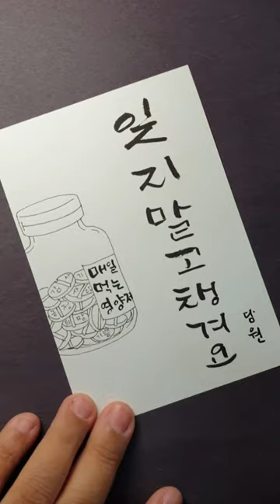담원의 엽서 vol.3_011_잊지말고 챙겨요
011

잊지말고 챙겨요.

-담원의 엽서

긍정적으로 살아야한다.
근거없는 희망, 막연한 긍적은 독이다.
나는 둘 다 맞다고 생각한다.

나는 긍정이 필수영양소 같은 거라고 생각한다. 필수적이고 도움이 되는 요소지만 그것만으로는 건강해질 수 없다. 건강해지려면 당사자가 영양섭취, 수면, 운동같은 노력을 해야만 한다.

하지만 영양소가 결핍인 상태로는
먹고 자고 움직이는 기본적 기능 자체가 어려워져서 노력을 할 수 없으니까.

긍적적인 시선은
눈에 잘 안띄지만 분명 존재하는
작은 행복, 희망, 감사같은 것들을
잘 찾을 수 있게 해주고,
그 작고 소중한 것들은 기운을 북돋는다.

그렇게 얻은 기운으로
하고싶은 일, 해야할 일을
매일매일 꾸준히 해나간다면
건강한 삶이 가능하지 않을까.

그러니 아침마다 챙겨먹는 영양제와 더불어
긍정의 영양제도 꼭 챙기자.